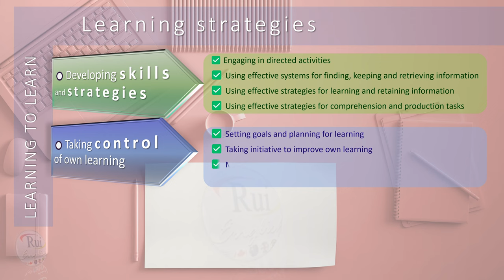Aula de inglês: Learning strategies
Learner Strategies
Enhancing Academic and Real-Life Skills

Strategies build resilience and success

Learning strategies are essential for success, not only in school and college, but also in day-to-day life. By using effective strategies, you can improve your problem-solving skills, develop stronger critical thinking abilities, and take a more proactive approach to your education and day-to-day activities. Effective strategies have been proven to be key to overcoming challenges and building resilience, which not only increases academic success but also equips you with valuable life skills.

DISCUSSION
What is the importance of learner strategies in academic and real-life contexts?

Can you explain some types of learner strategies, providing examples of how they can be used?

Can you match each strategy to a specific scenario or learning situation?